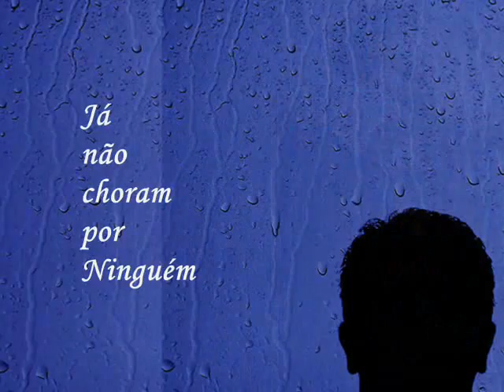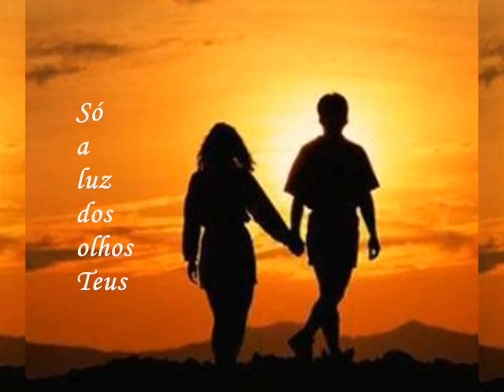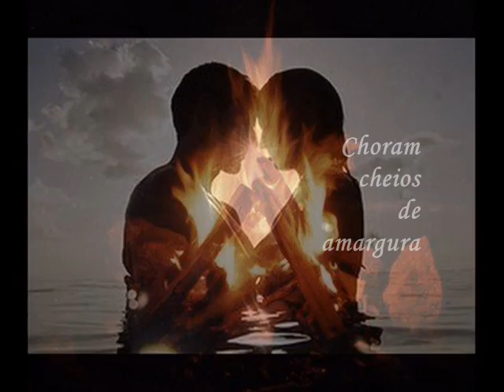Manuel de Almeida /**Os Teus Olhos**/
Manuel de Almeida aqui em versos de António Botto,  na música do fado "Dois Tons". É o meu primeiro vídeo deste saudoso Fadista. Voltarei com mais vídeos dele. Um abraço. Américo
N/B - Peço desculpa no vídeo está publicado que os versos são de autor popular, mas é erro, seu autor foi António Botto.  ( AGRADEÇO AO NOSSO AMIGO AFONSO MENDES A CHAMADA DE ATENÇÃO PARA O ERRO. Obrigado amigo)